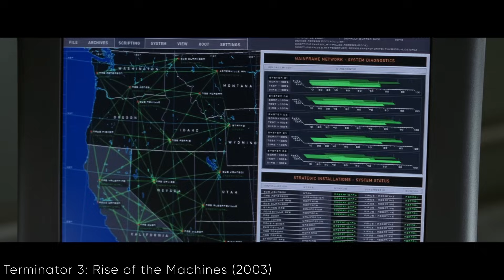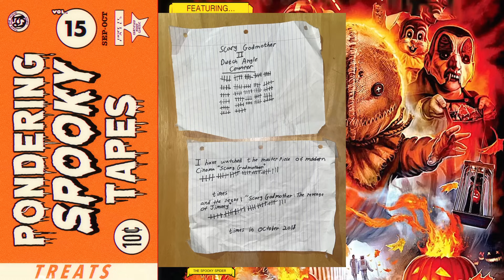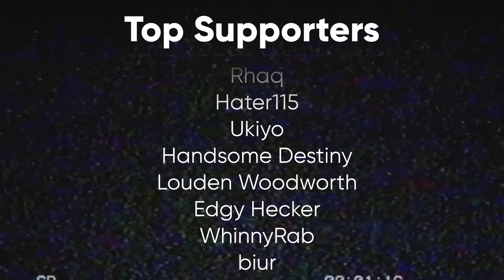Trick 'r Treat (feat. MandaloreGaming & Brendaniel) | Pondering Spooky Tapes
Check out Trick 'r Treat on HBO Max or physical for a better experience!

Check the new pin set!